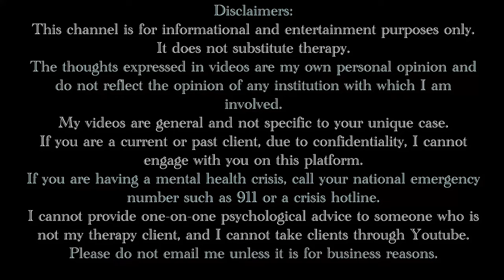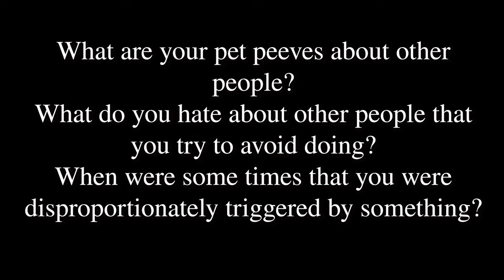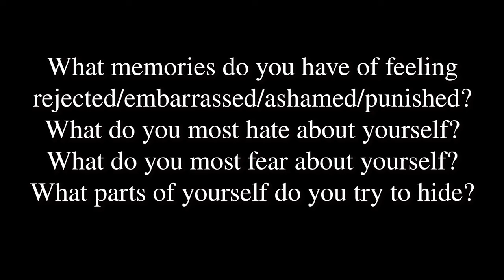Working with the winter blues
Time Stamps:
0:00 Stop resisting winter
4:29 Lean into the beautiful parts of winter
7:15 Mindfully experience the pain of winter
8:39 Lean into the winter of your mind